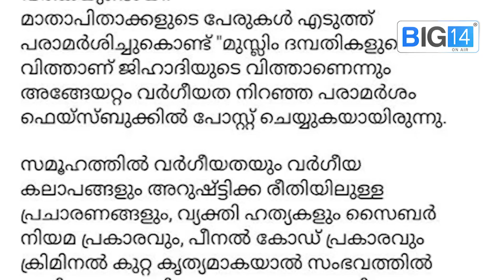ആംബുലന്‍സിലുള്ളത് ജിഹാദിയുടെ വിത്ത് സംഘപരിവാര്‍ പ്രവര്‍ത്തകനെതിരെ ഡിജിപിക്ക് പരാതി